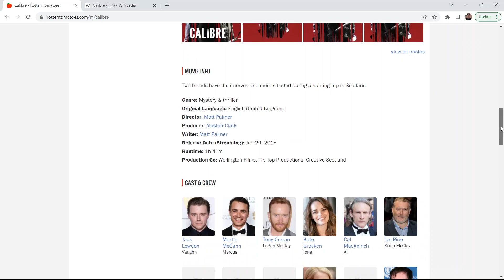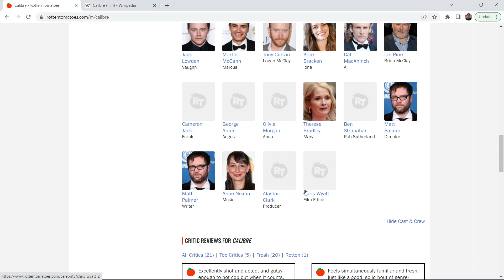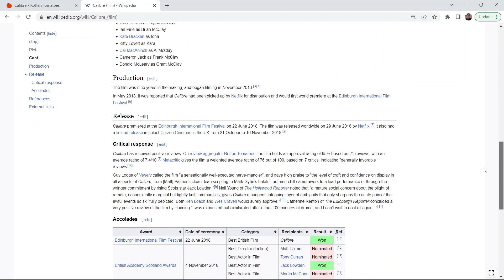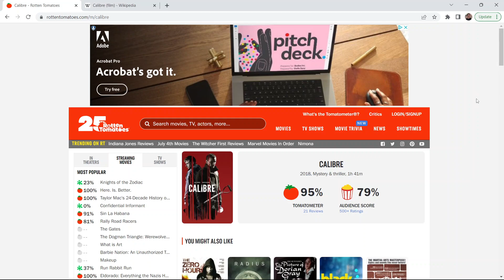Calibre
A very tense and psychologically claustrophobic film about justice and morality.